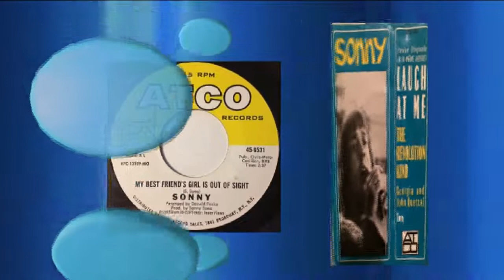SONNY BONO ~ MY BEST FRIENDS GIRL IS OUT OF SIGHT 1968